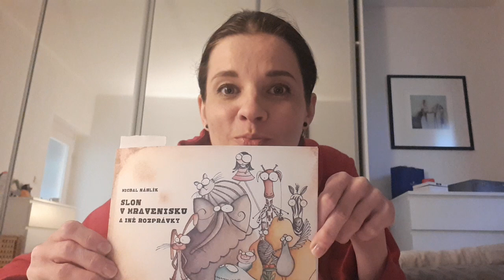Alena Ďuránová: Prečítam ti rozprávku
Milí rodičia, teraz nastal čas na váš zaslúžený oddych! A aby bol tak nerušený, ako sa len dá, tak herečka Alena Ďuránová prečíta úryvok z knižky Michala Náhlika: Slon v mravenisku a iné rozprávky.

Nech sa páči, tu je dnešná rozprávka a na záver už len upozornenie – počas týchto náročných dní sa budeme snažiť uverejňovať rozprávky naozaj pravidelne, tak sledujte naše sociálne siete a
 tento kanál, aby vám žiadna rozprávka neušla! :-)

PS2: Táto knižka nikdy nevyšla a pán Náhlik ju napísal len pre svoju dcérku, avšak množstvo pekných detských kníh nájdete na